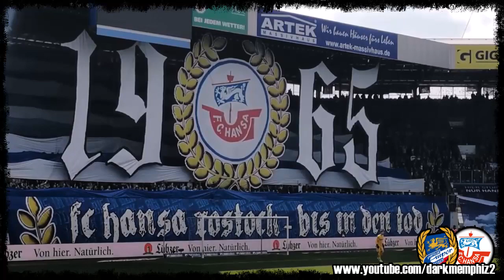Hansa Rostock Fans - Ausrasten Saison 2019/2020 - Preview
Hansa Rostock Fans - Saison Trailer für die Spielzeit 2019/2020.

CREDITS
Song: Colossal Trailer Music - Seventh Circle (Dark Massive Hybrid Action)
Zitate: Lupus in Fabula - Mit Hansa Rostock unterwegs

Reise Freund (Youtube)
Hundertsassa (Youtube)
Bloody MilkshakeTV (Youtube)
Quoten Qanake (Youtube)
DrBETZEtv (Youtube)
Florian Fricke (Youtube)
Luap O (Youtube)
kleinmuffi06 (Instagram)
Rostock 65 ULTRAS (Youtube)
ULTRAS.LIVE (Youtube)
liga 3 online (Youtube)
FC Hansa Rostock (Facebook)

Wen vergessen? Schreib mir ne DM!